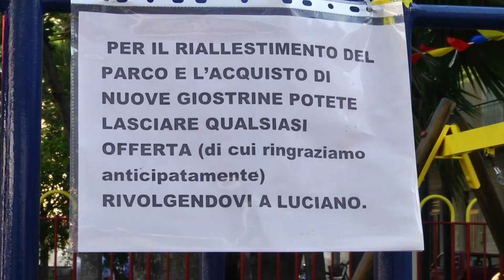ANDRIA: Un'area abbandonata diventa un parco ludico nel quartiere di Santa Maria Vetere